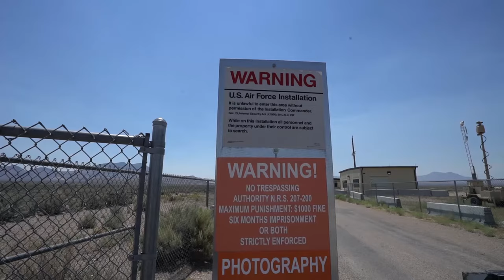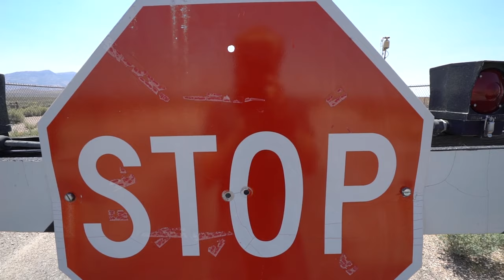Uncovering AREA 51's MOST DARKEST SECRETS - Entering AREA 51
Area 51 is a highly secretive and classified U.S. Air Force facility located in the Nevada desert, approximately 83 miles north-northwest of Las Vegas. While much of its history remains shrouded in secrecy, some information has been declassified and made public over the years. Here's an overview of the history of Area 51:

World War II and the Atomic Energy Commission: Area 51's history can be traced back to the 1940s when it was originally established as a remote airfield during World War II. It was known as Indian Springs Airfield at the time. In the 1950s, the Atomic Energy Commission was interested in a remote location for testing nuclear weapons, and this area in Nevada was chosen for its isolation.

Development of the U-2 Spy Plane: In the 1950s, the CIA began to use the site for the development and testing of the U-2 spy plane, a high-altitude reconnaissance aircraft that played a crucial role in intelligence gathering during the Cold War. The U-2's testing and training missions were conducted at Area 51.

OXCART and the A-12 Program: Area 51 was also involved in the development of the A-12, a precursor to the SR-71 Blackbird, during the 1960s. This program was codenamed OXCART. The A-12 was a high-speed, high-altitude reconnaissance aircraft designed to replace the U-2.

Cold War Secrecy: Throughout the Cold War, Area 51 remained shrouded in secrecy, with the U.S. government refusing to acknowledge its existence. This secrecy led to various conspiracy theories and urban legends, further adding to the mystique of the facility.

Declassification: In the 1990s, the U.S. government officially acknowledged the existence of Area 51. This followed the declassification of documents related to the U-2 and A-12 programs. While the facility was acknowledged, many details about its ongoing activities remained classified.

Contemporary Uses: Area 51 continues to be a classified research and testing facility, although the specific nature of its current projects is not publicly disclosed. It is widely believed to be involved in the development and testing of advanced military aircraft, surveillance technologies, and other classified projects.

Pop Culture and Conspiracies: Area 51 has become an icon in popular culture, often associated with UFO sightings and extraterrestrial conspiracy theories. This is largely due to its secretive nature and the intrigue surrounding it.

It's important to note that while much has been declassified, significant aspects of Area 51's history and its current activities remain classified. The facility's true purpose and activities continue to be the subject of speculation and intrigue.